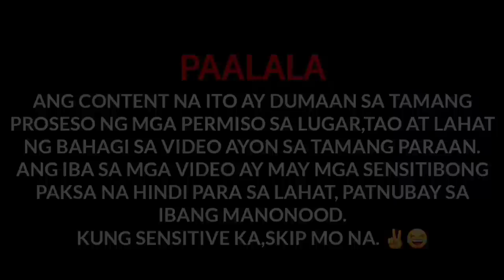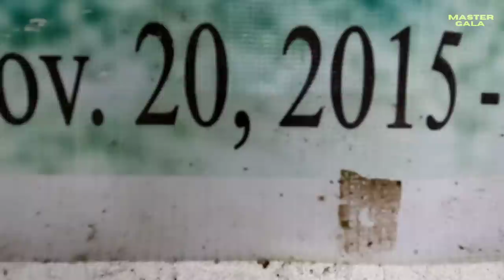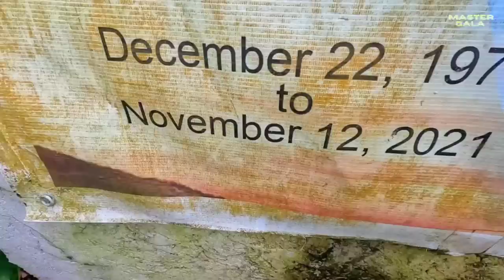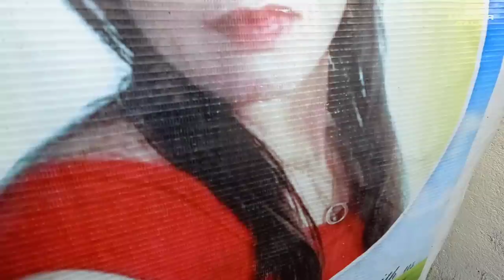MASTER GALA : ATAOL UNBOXING AT PATAY NA NABUHAY?(Coma True Story)